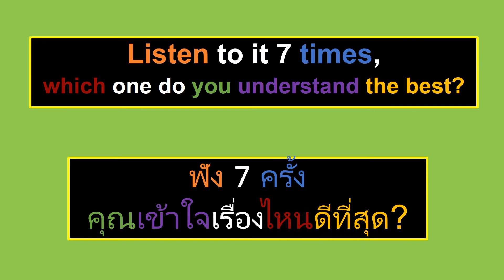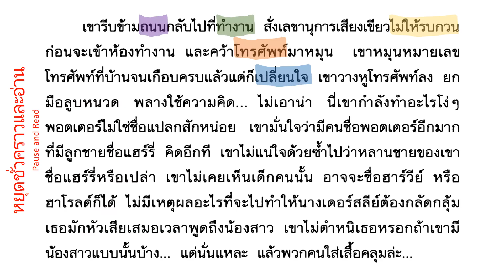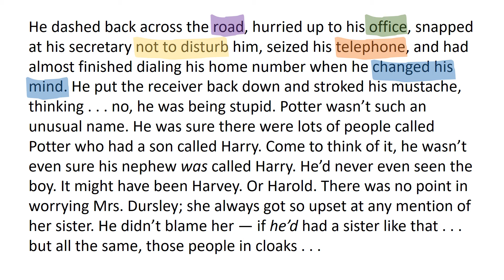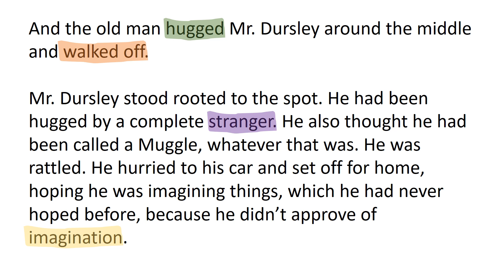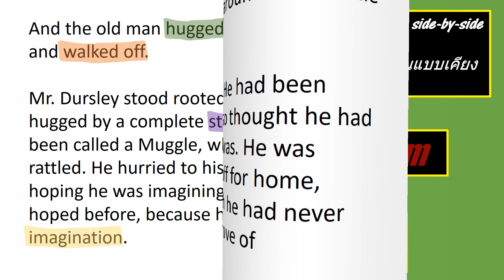เรียนภาษาอังกฤษกับแฮร์รี่พอตเตอร์ - หน้า 5 (Learn English with Harry Potter - Page 5)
เรียนภาษาอังกฤษ กับเจ้าของภาษา วิธีที่ดีที่สุดในการเรียนภาษาอังกฤษคือการอ่านหนังสือเป็นภาษาอังกฤษ! อาจเป็นเรื่องที่ได้รับความนิยมมากที่สุดเรื่องหนึ่งที่เคยเขียนคือ แฮร์รี่พอตเตอร์  (Harry Potter!) การอ่านหนังสือเป็นภาษาอังกฤษ ฟังหนังสือเสียงเป็นภาษาอังกฤษ
The best way to learn English is through reading books in English! Probably one of the most popular stories ever written is Harry Potter!  Listen to audio books in English!

The main focus of this video is to build English vocabulary. Vocabulary is the key area to build for success with learning English.

The goal of this English lesson is to help build strong personal lexicons at the fast rate. Stories, especially Harry Potter, provides a great way to learn English because the material is comprehensible and it provides a low anxiety setting to learn in. This is a key methodology for successful teaching of English language skills.

เนื้อหาหลักของวิดีโอนี้คือการสร้างคำศัพท์ภาษาอังกฤษ คำศัพท์เป็นส่วนสำคัญในการสร้างความสำเร็จด้วยการเรียนภาษาอังกฤษ

เป้าหมายของบทเรียนภาษาอังกฤษนี้คือการช่วยสร้างศัพท์ส่วนตัวที่แข็งแกร่งในอัตราที่รวดเร็ว เรื่องราวโดยเฉพาะอย่างยิ่ง Harry Potter เป็นวิธีที่ยอดเยี่ยมในการเรียนรู้ภาษาอังกฤษเนื่องจากเนื้อหานั้นเข้าใจได้ง่ายและให้ความวิตกกังวลต่ำในการเรียนนี่เป็นวิธีการสำคัญในการสอนทักษะภาษาอังกฤษให้ประสบความสำเร็จ

Download this lesson along with worksheets, vocabulary flashcards side-by-side reading, audio listening and much more!
ดาวน์โหลดบทเรียนนี้พร้อมกับเวิร์กชีตบัตรคำศัพท์การอ่านแบบเคียงข้างกันการฟังเสียงและอื่น ๆ อีกมากมาย!

เรียนภาษาอังกฤษกับแฮร์รี่พอตเตอร์ - หน้า 1 (Learn English with Harry Potter - Page 1)
เรียนภาษาอังกฤษกับแฮร์รี่พอตเตอร์ - หน้า 2 (Learn English with Harry Potter - Page 2)
เรียนภาษาอังกฤษกับแฮร์รี่พอตเตอร์ - หน้า 3 (Learn English with Harry Potter - Page 3)
เรียนภาษาอังกฤษกับแฮร์รี่พอตเตอร์ - หน้า 4 (Learn English with Harry Potter - Page 4)